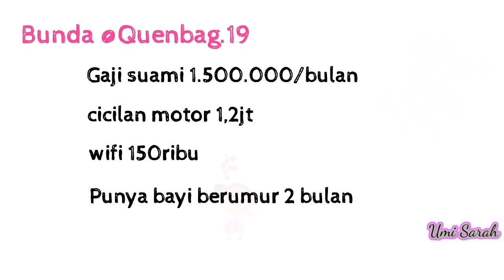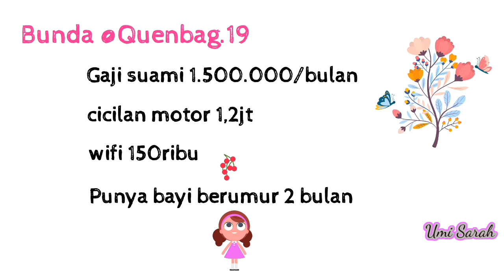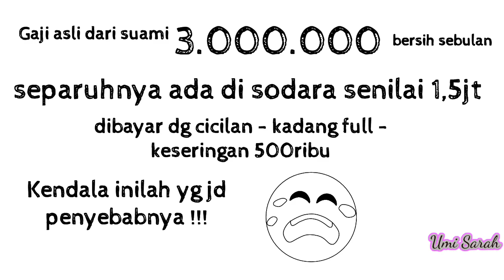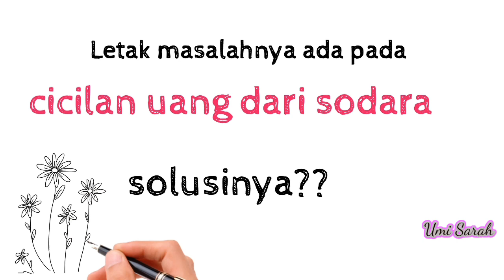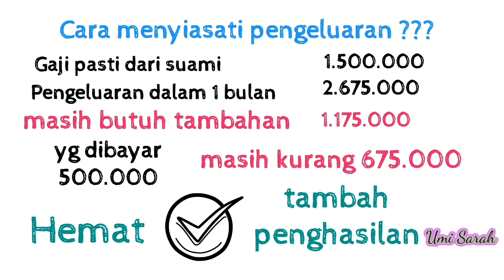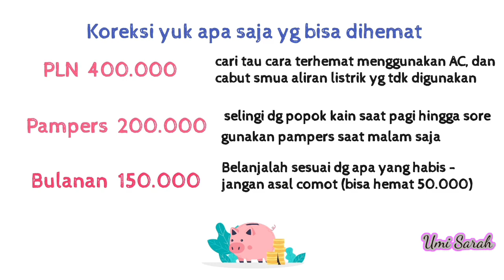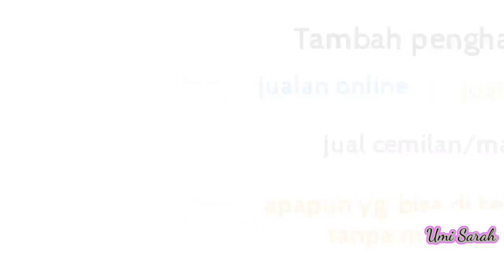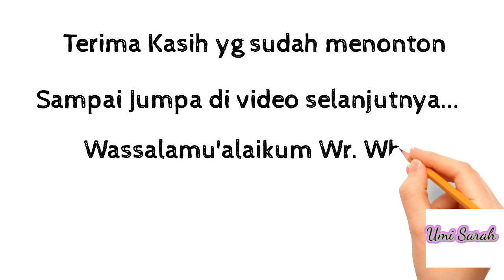CARA MENYIASATI PENGELUARAN YANG LEBIH BESAR DARI PENGHASILAN | MAU GAK MAU HARUS LAKUKAN INI!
Cara menyiasati pengeluaran yang besar dari hasil gaji yang kecil. Semoga bermanfaat dan bs membantu smua Bunda yg masih bingung dlm mengatur keuangan.

Ada Pertanyaan?